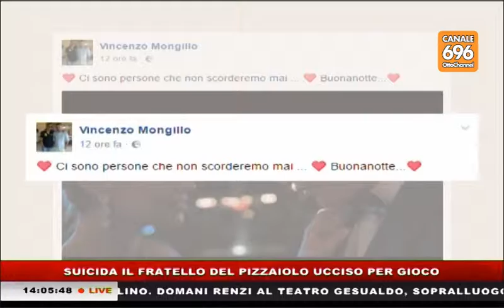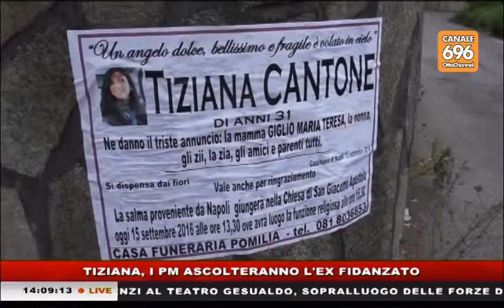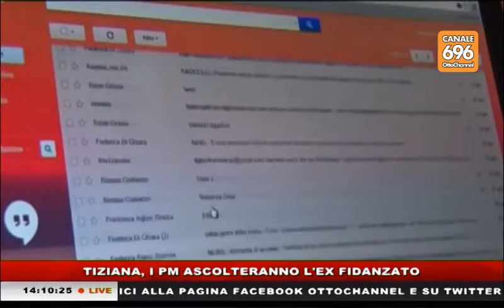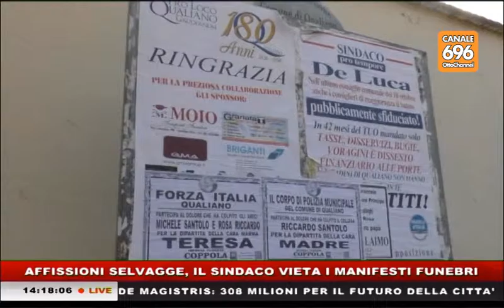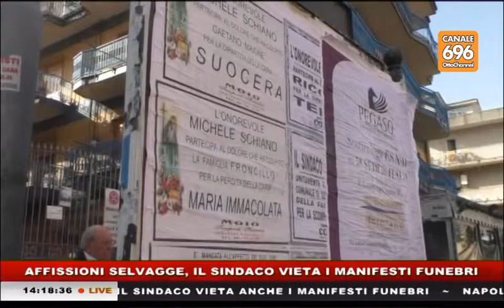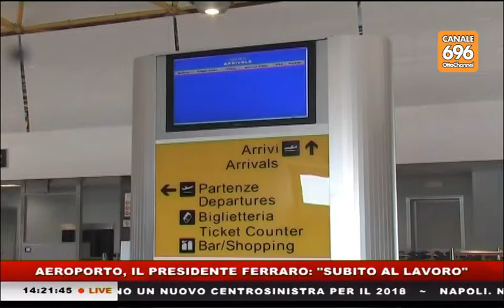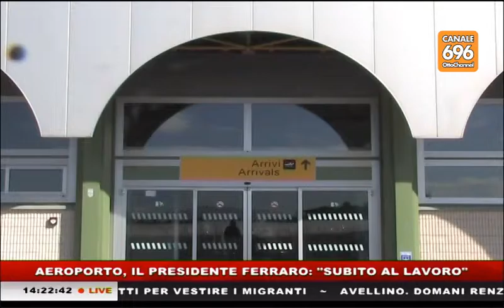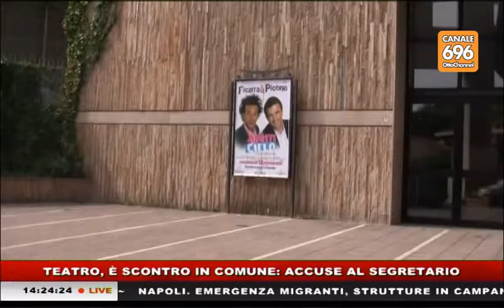TG NEWS 20161025 1400